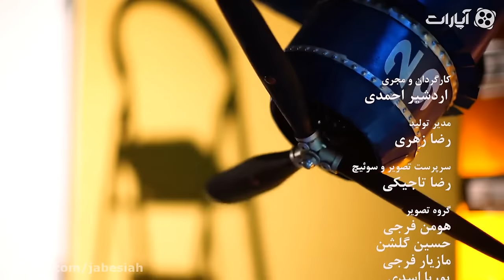Jabe Siah | جعبه سیاه - گفتگوی دیدنی با شهرام جزایری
برنامه ایی متفاوت با مهمانی کاملا متفاوت

جعبه سیاه برنامه ای جذاب به دنبال معرفی سبک زندگی اشخاص

برای مشاهده ی قسمت های دیگر جعبه سیاه  بر روی لینک زیر کلیک کنید: